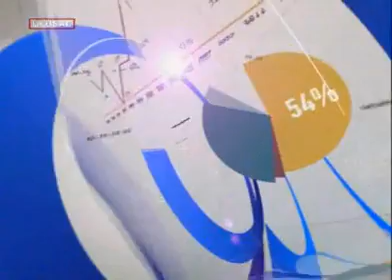Çetin Ünsalan ile EkoPolitik konuk Yusuf Öztürk 19 Ağustos 2014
Attention: This publication has been recorded from television broadcasts.
Bu Video Ulusal Kanal Televizyonunda Canlı yayınlanan Eko Politik programından kaydedilmiştir. Videonun bütünlüğü içerisinde haber niteliği taşıyan bir takım ajanslara ait arşiv görüntüleri  mevcuttur...